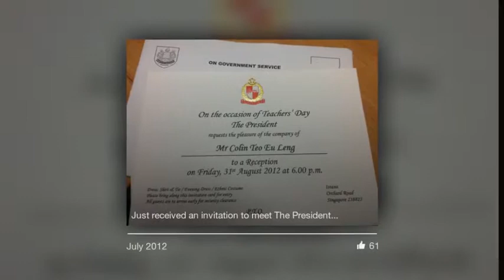Colin Teo - Facebook Lookback